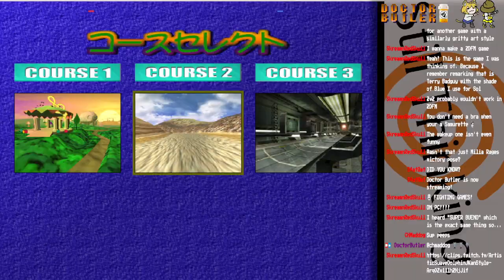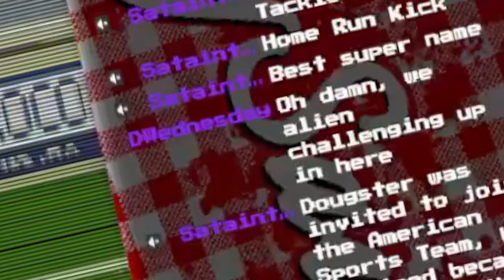𝒟𝑜𝒸𝓉𝑜𝓇 𝐵𝓊𝓉𝓁𝑒𝓇'𝓈 𝒮𝓊𝓃𝒹𝒶𝓎 𝒮𝒶𝓊𝒸𝑒 ~ ℍ𝕐ℙ𝔼-ℝ𝔼𝔼𝕃 ᴠᴏʟ.1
SUNDAY SAUCE an STILL THINKING:
I stream Fighting Games and Sega Dreamcast Games every Sunday @ 6PM EST

doctorbutler.bsky.social
segabassfisherman.bsky.social

WATCH FRAUDKREW.TV